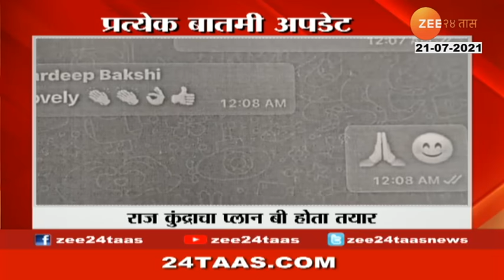BJP Counter Shivsena On Allegation Of Death From Scarcity Of Oxygen